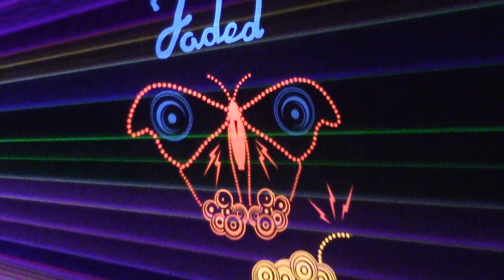Jaded with Raymundo Rodriguez @ Cable (17-03-2013) (3/3)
Jaded Afterhours with Raymundo Rodriguez at Cable, London.